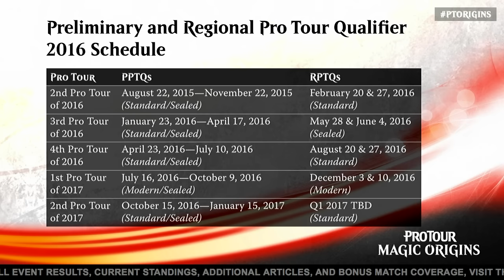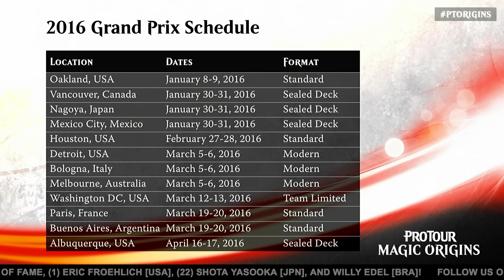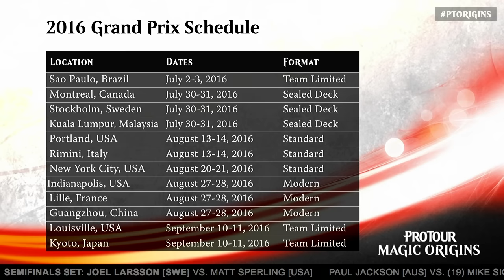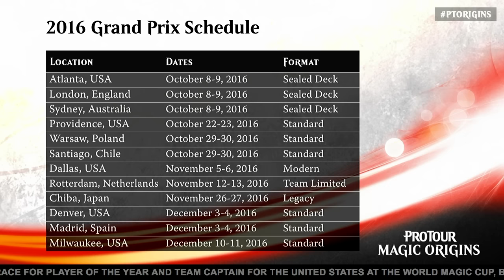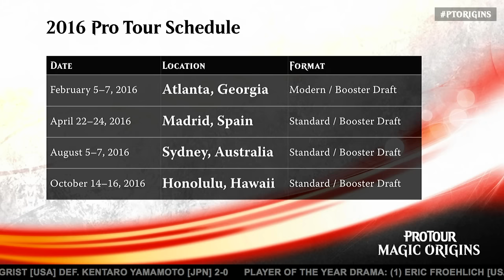Pro Tour Magic Origins Tournament Center: Organized Play Announcement from Helene Bergeot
Director of Global Organized Play Helene Bergeot unveils the schedule for the 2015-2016 premier play year.